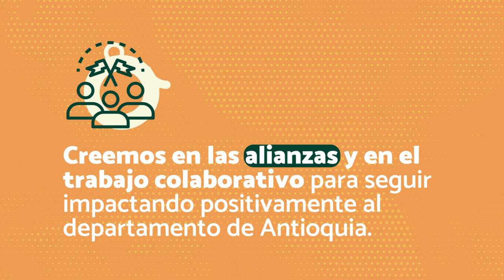Logros 2021 Nordeste [Comfenalco Antioquia]